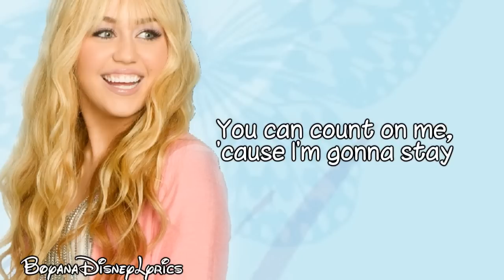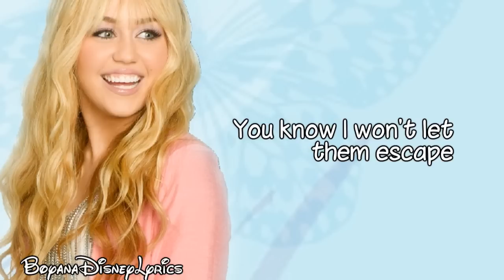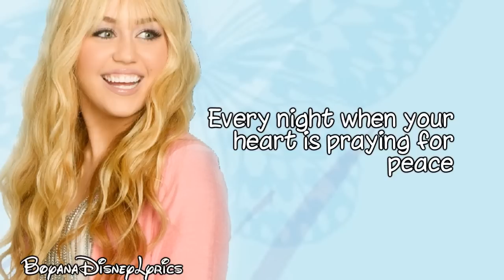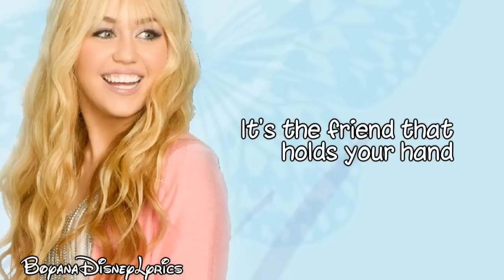Hannah Montana - Need A Little Love (Lyrics Video) HD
All lyrics are from the album :)

Song: Need A Little Love

Enjoy! :D